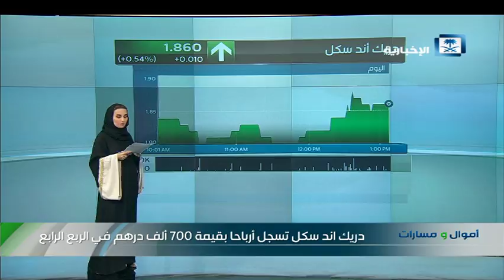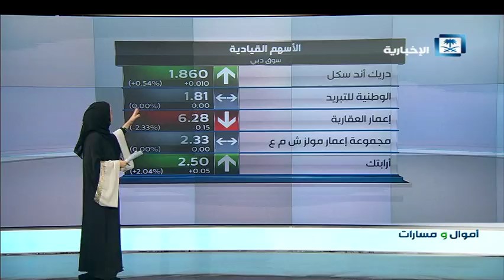أموال و مسارات - أداء الأسواق الخليجية في جلسة يوم الأربعاء 14/2/2018